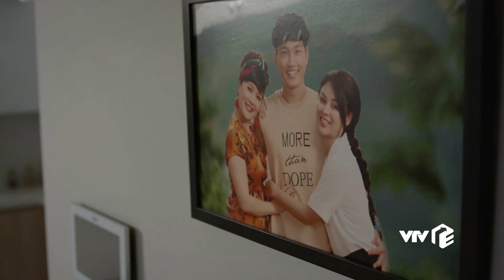TRỰC TIẾP VTV3 | TẬP 19: Hướng dương ngược nắng P2 - Ngọc cảnh báo sẽ 'ăn thịt' Trí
Gái nhà họ Cao luôn làm người ta phải trầm trồ, như Ngọc đây tuyên bố luôn thẳng vào mặt người ta thế này này
Còn anh Kiên, có vẻ kế hoạch nối lại tình anh em của anh hơi fail, mà cơ bản cái kế hoạch gọi thằng em làm shipper cà phê cho mình là thấy sai sai rồi.
Và chiêu xin lỗi của Hoàng thì... các anh em ai muốn học cũng khó, bởi có phải ai cũng sẵn một cô con gái đáng yêu như Cami đâu.